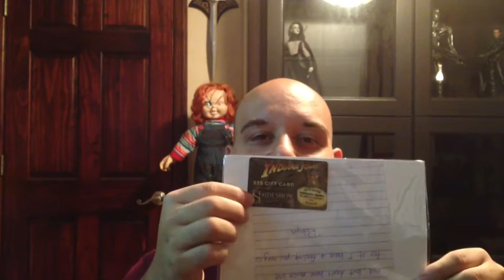Unboxing, Thank You, And Shoutout Video